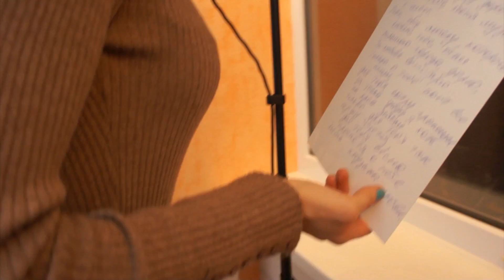ТЕБЕ... Ева Браун & Геннадий Крупник (Backstage HD)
Геннадий Крупник - музыка, аранжировка, баян, запись
Александр Воевуцкий - слова
Ева Браун- вокал
Татьяна Крупник - видео

- Геннадий Крупник. Композитор Аранжировщик Музыкальный продюсер. Официальный сайт. Более 400 трэков музыки и аранжировок к песням, саунд-трэкам, рекламе ,ТВ-проектам, конкурсам, рекламе и др.

Video - Sony NEX-5, Final Cut Pro X
Audio - Neumann M149 Tube, ProTools HD 7.4, MacPro 3.1, Yamaha NS-10M

ТЕБЕ...

Тебе.
Держу небо без облака в руке,
Все то, что сердцу дорого отдам тебе
Льется музыка с небес.
Тебе...
Все ангелу, которого люблю
Огни большого города тебе дарю
За любовь благодарю!

Припев:
Только о тебе поют все птицы
Для тебя сотру границы,
За тобой уйду я следом
Хоть на край земли.
Только для тебя так сердце бьется
Для тебя весна проснется
О тебе лишь музыка любви
Тебе.

Тебе...
Так нежно улыбается рассвет
И губ твоих касается небесный свет
Я дарю его тебе!
Тебе...
Надеждой освещается закат
Тебе лишь посвящаю о любви слова
«Все на свете для тебя»!